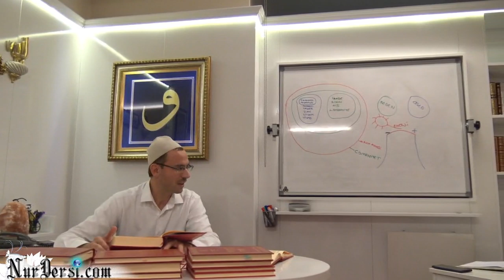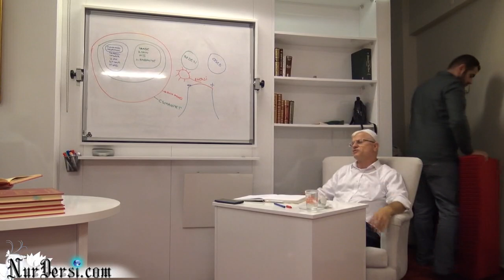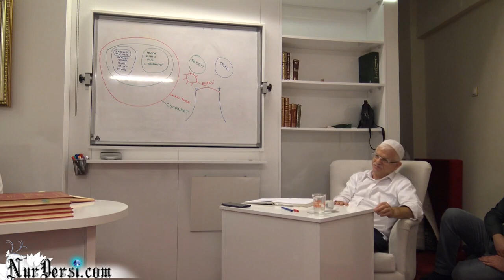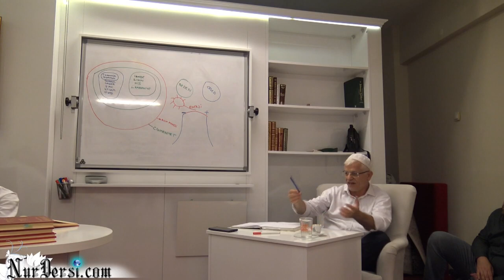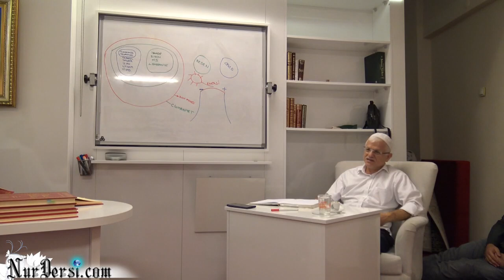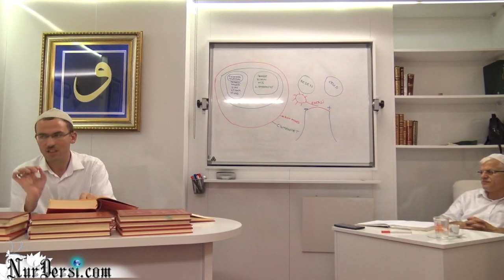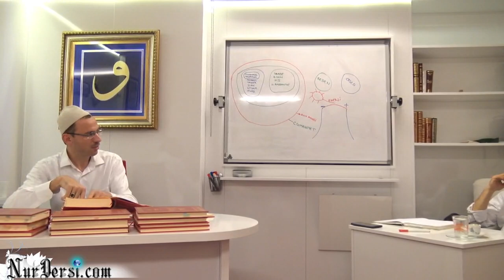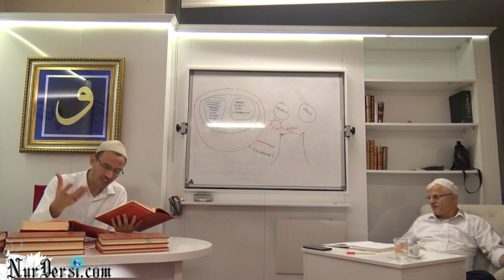Huzur (Resul Başboğa)